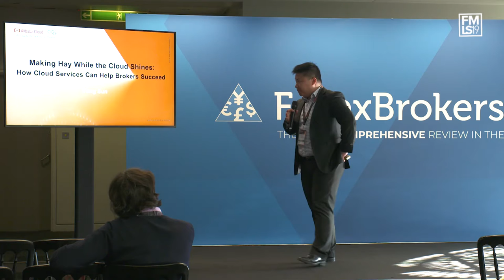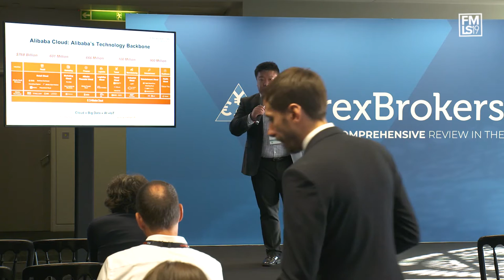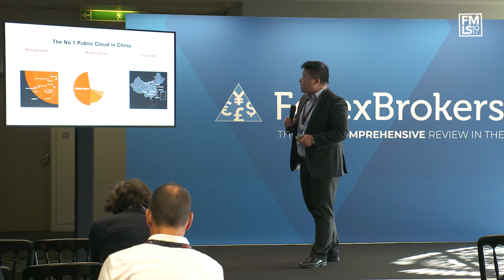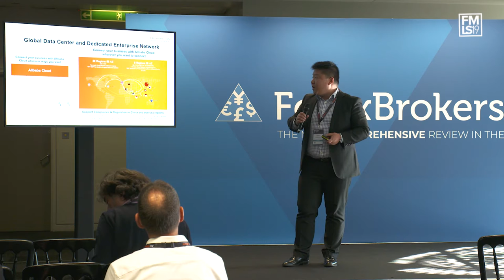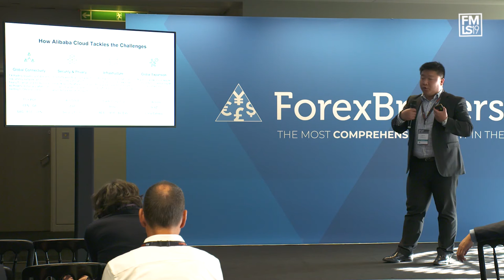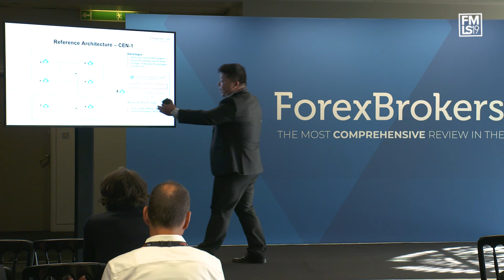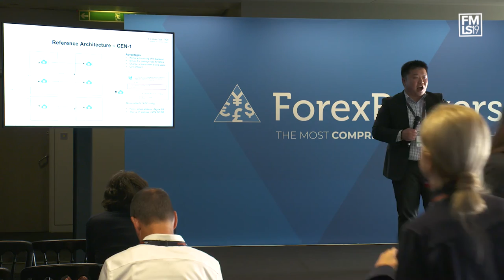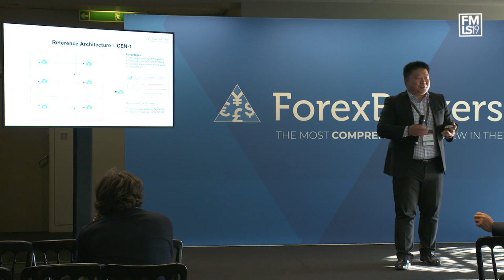MAKING HAY WHILE THE CLOUD SHINES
In order to compete in the near-light-speed digital markets of today, it is a necessity that surplus latency is reduced as it appears in each facet of the trading operation. The flow of market-pricing data originates at the exchange or marketplace, and it's passed on to the trader for interpretation via the online trading platform. Streaming data-transfer speeds are typically measured in milliseconds from origin to client. In this session, Alibaba Cloud senior executive will show how cloud service can help FX customer and play key role to reduce latency on both Internet connectivity and Brokerage servers.